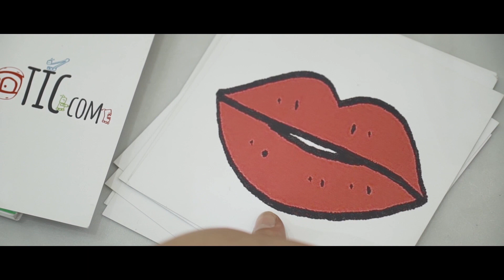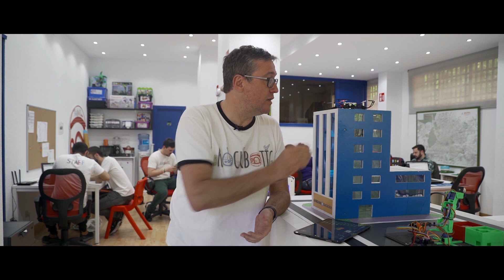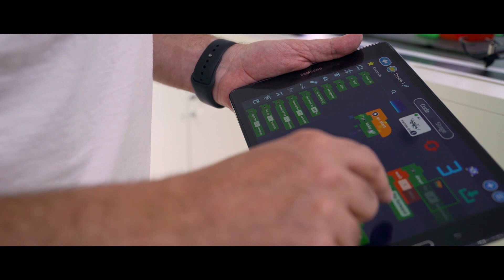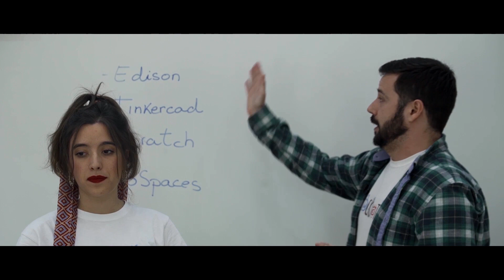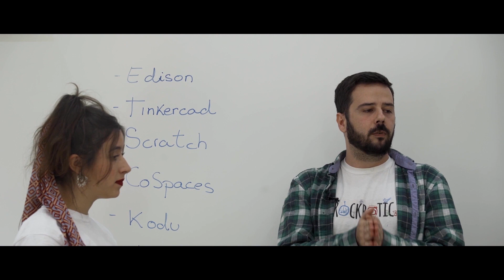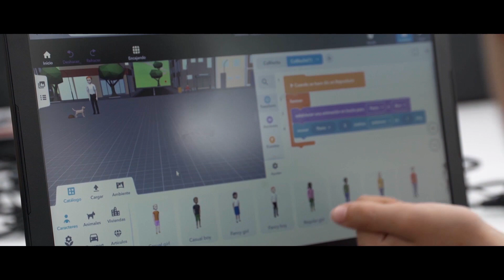INMADRID TV, reportaje sobre ROCKBOTIC!!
Reportaje sobre Rockbotic en el programa InMadrid de la cadena pública madrileña LaOtra. Contamos muchas cosas sobre nuestra actividad y por qué estamos convencidos que somos relevantes en el mundo educativo de hoy. Y se nota que nos gusta lo que hacemos...